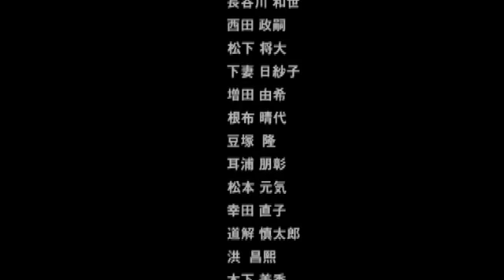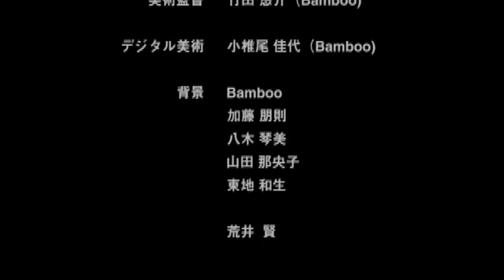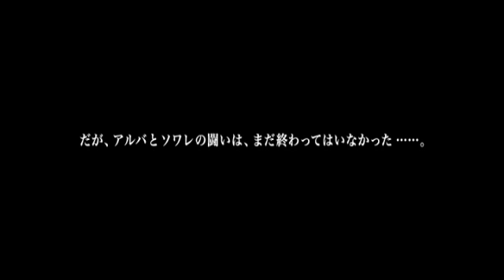The King of Fighters Another Day 04 All Over